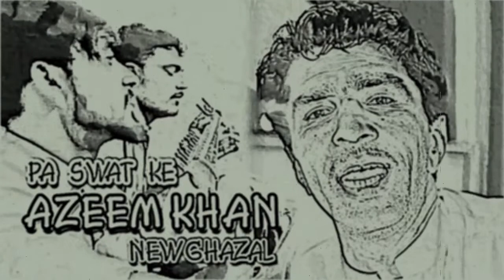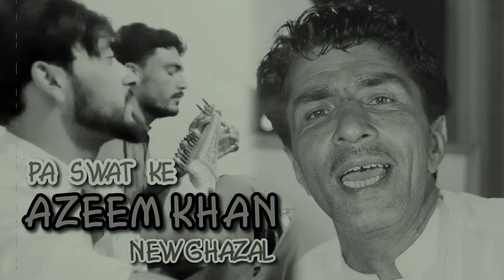Pashto New GHazal Azeem Khan Swat Kie